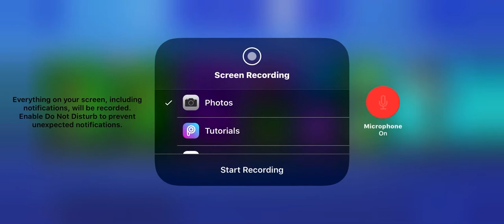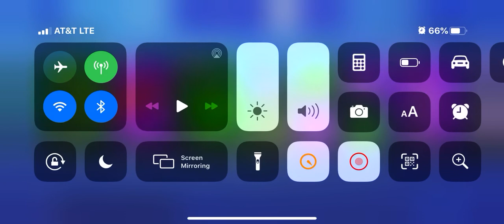FORTNITE ITEM SHOP FOR JUNE 24, 2020 (NEW WRAP)